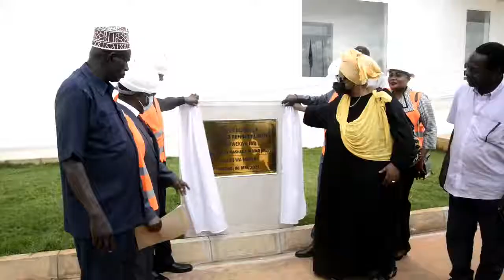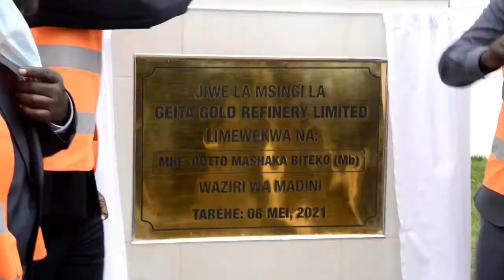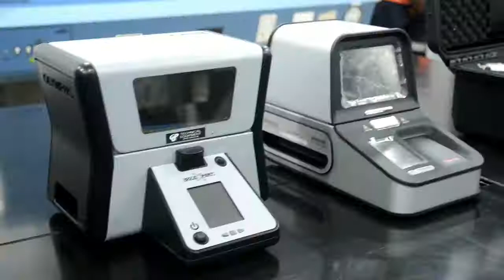Biteko Awahubiria Wachimbaji//Aliye na haki nitasema Haki Yake//Pendaneni//Ushindeni Ubaya Kwa Wema